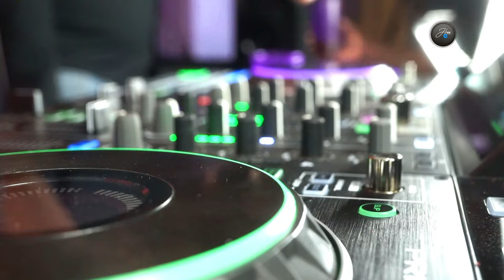Gwatuka || Trevor Mo Live on Jbm Sounds || The classic mix 20 August 2023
The 2 in 1 Usb launch